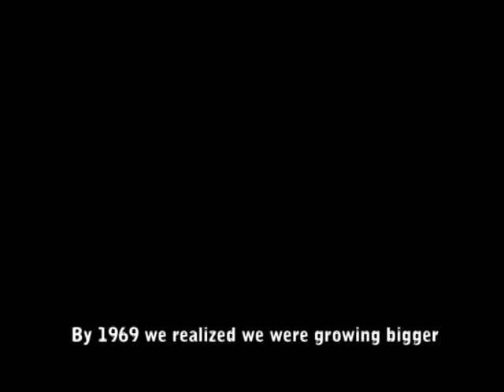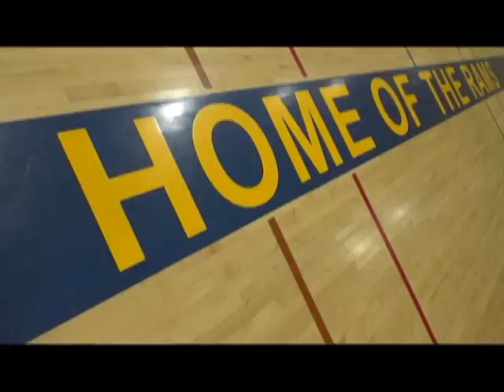OSLC video 2016 St. Joseph's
St. Joseph's High School video submission OSLC 2016. Best Representation of School category.